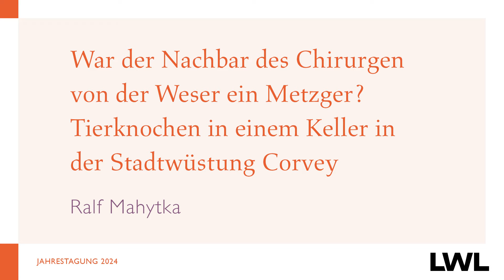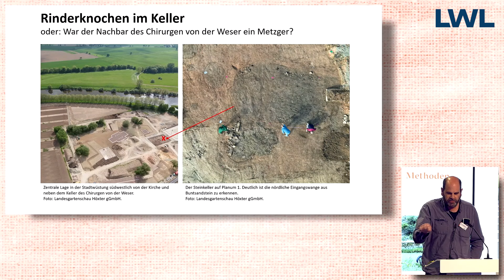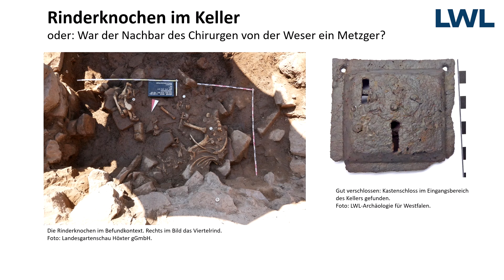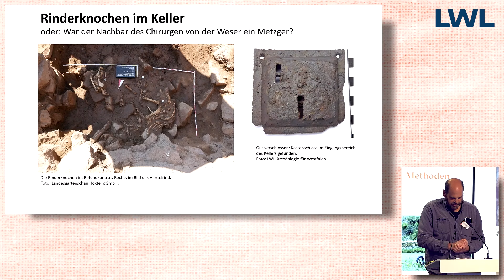War der Nachbar des Chirurgen von der Weser ein Metzger?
Ralf Mahytka ist Stadtarchäologe für Höxter und begleitete die Bauarbeiten für die Landesgartenschau in Höxter. Bei der Live-Ausgrabung eines Steinkellers in der Stadtwüstung Corvey während der Landesgartenschau wurden 2023 zahlreiche Rinderknochen in der Kellerverfüllung gefunden. Darunter ein 1/4-Rind im Knochenverbund. Möglicherweise lebte hier ein Metzger. Und das gleich neben dem berühmten Chirurgen von der Weser.